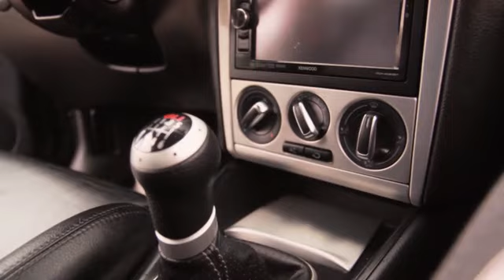Vw Bora German Look